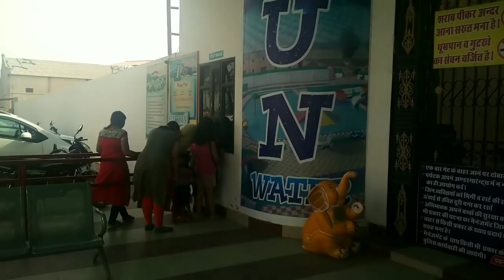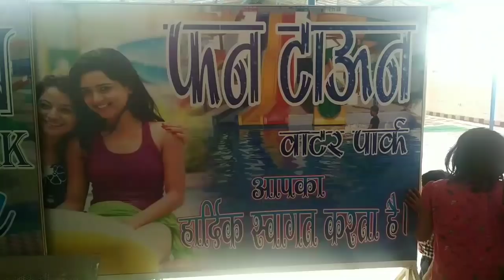Fun Town Water Park Sri Ganganagar | RC17 Vlogs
➤ Vloging TRIPOD
➤ Tripod mobile mount
➤ FLO Mattress
➤ Bluetooth Speaker
➤ Chain Lube